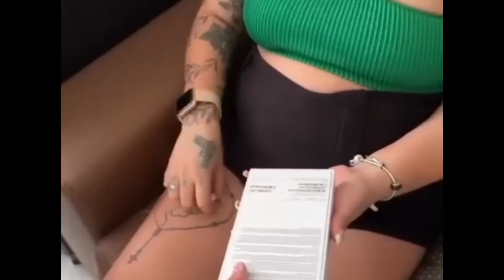COMEÇOU A F3STA DA BARBIE 😱 OLHA QUE LINDA KAMYLINHA FICOU DE ROSA BARBIE 😍 ANDYN FICOU APAIXONADO😍